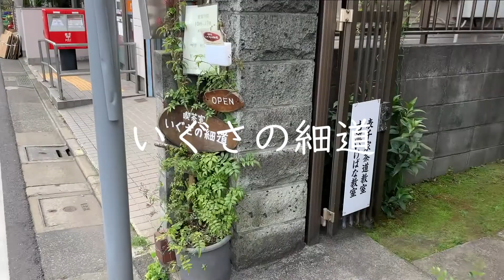【純喫茶】上井草「喫茶室いぐさの細道」さん：Vlog Vol17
上井草にある「喫茶室いぐさの細道」さんに行ってきました。
‹紹介文›
上井草のお店、いぐさの細道さん。
駅前通りを歩いていると、不意に現れる横道が
その奥へ進んでいくと、素敵な喫茶がありました。
今回はちょっと趣向を変えて、お抹茶をいただきました
‹住所›東京都杉並区上井草 3-31-24
‹営業時間›10:00～17:00
‹定休日›木曜日（貸切の場合、お休みあり）